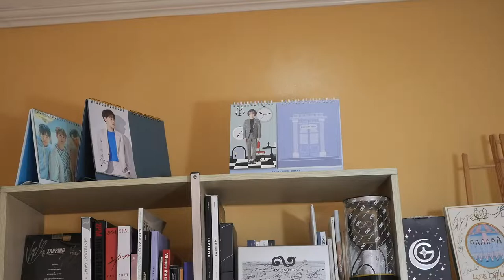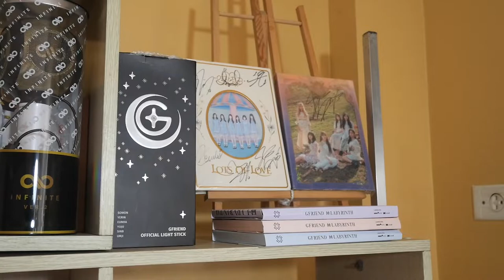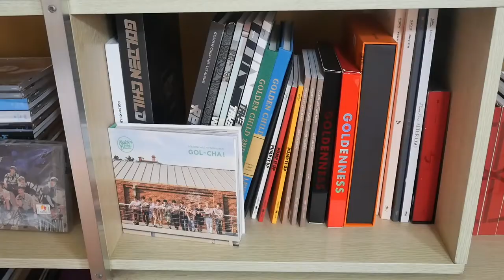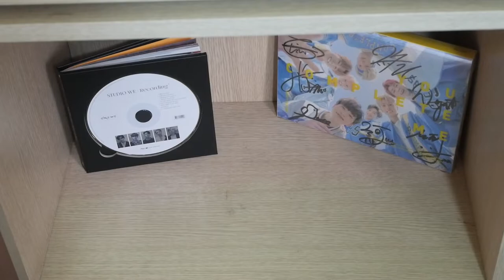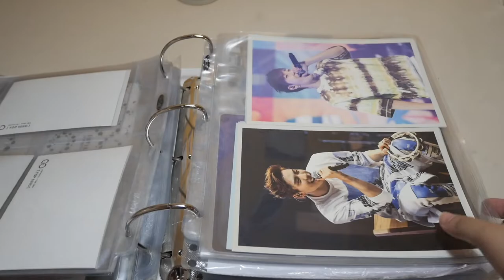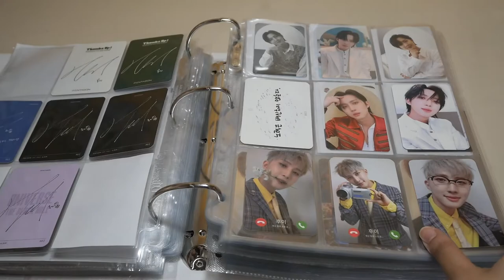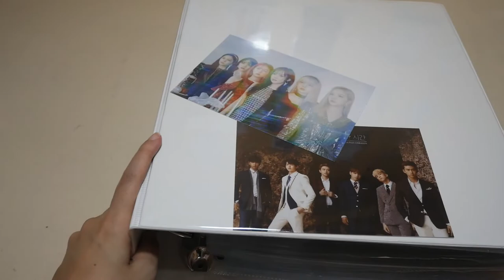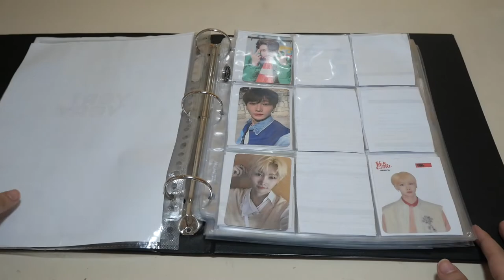🗂 Kpop Shelf & Binder Tour + 2022 Collection Goals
In this video, I'll be showing all of you my new Kpop shelf, the new arrangement I did for my binders. Aside from this, I also went over my Kpop collection goals for 2022, both album and photocard-wise!

Timestamps:

00:00-00:35- Intro
00:35-02:17 Season's Greeting's Calendars, FT Island, 2PM & Oh My Girl Shelf
02:18-03:48  Infinite Shelf
03:51-04:29 Gfriend Shelves
04:30-05:48 Seventeen Shelves
05:47- 06:42 Pentagon & ONF Shelf
06:42-07:28   Golden Child, Onewe, Oneus Shelf
07:28-08:18  CIX, SF9. KNK, THe Boyz Shelf
08:19-09:49  NCT, Monsta X, EXO, GOT7 Shelf
09:50-10:13 Misc. Shelf
10:13-11:22 Album Goals 2022
11:20-14:20  Infinite, Seventeen, ONF Binder Tour & Goals
14:21-18:05  Gfriend, Pentagon, Golden Child, CIX, Monsta X Binder & Goals
18:06-    The Boyz, GOT7,Other collections, 2PM, FT Island Binder & Goals
19:44-21:17 EXO, Verivery, Onewe Bigger Inclusions Binder
12:19-23:40  Summary & Outro

🎬Upcoming Videos:
Seventeen's Attacca (All Versions)
Golden Child's DDARA 2nd Repack Album (All Versions)